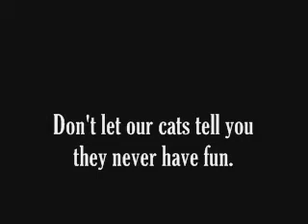the New Scratchpad (with catnip)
Just some goofy video of the cats with their new corrugated cardboard scratch pad. Yes, it had catnip on it... not that they needed the encouragement.